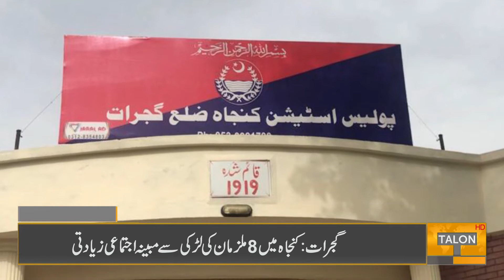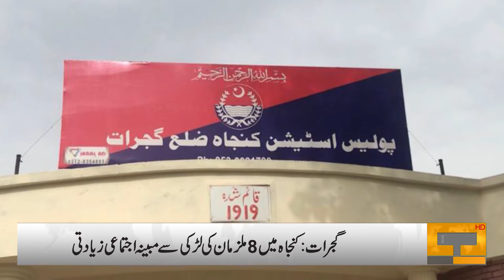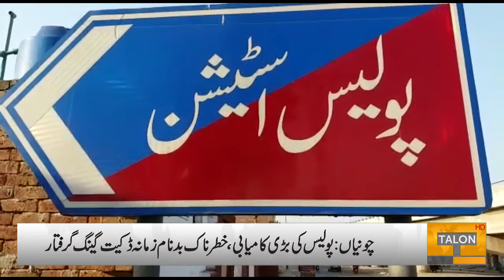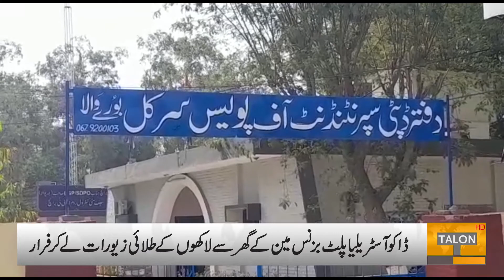06 PM Headlines | 29 June 2022 | Talon News HD